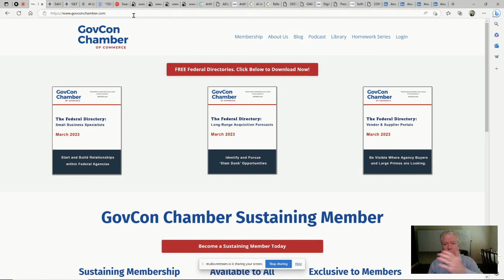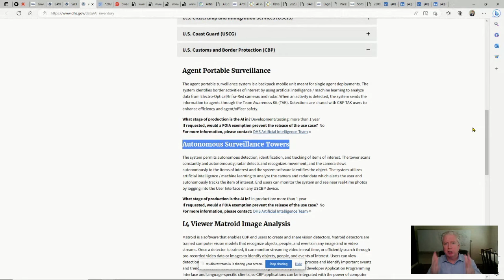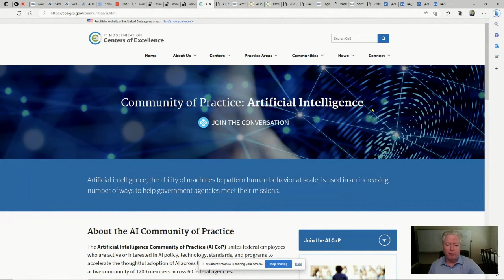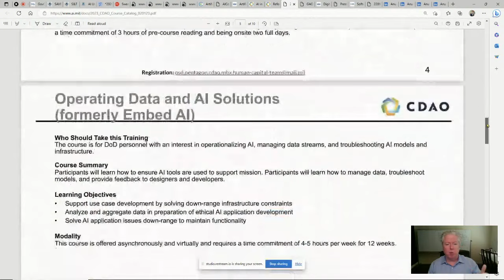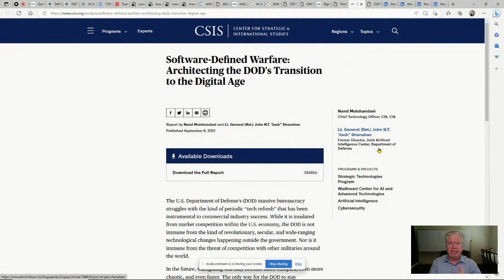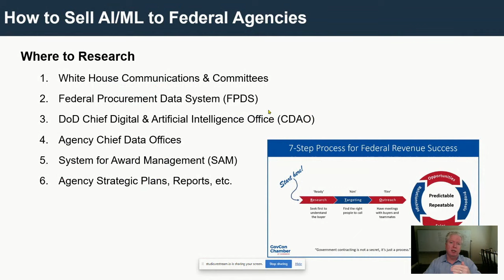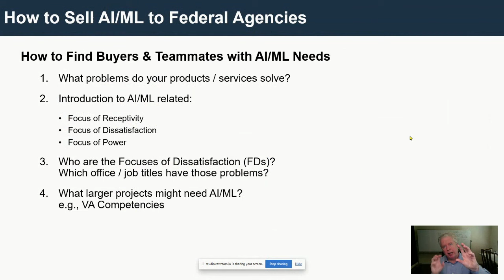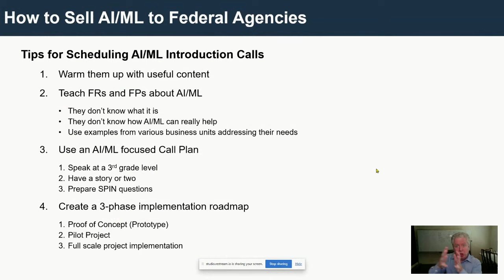How to Sell AI/ML to Federal Agencies | Government Contracting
Federal agencies understand that they need to implement emerging technologies like AI/ML into their processes. But most federal buyers have no idea where to begin or how to support their mission with AI/ML.

In this training, I'll show you:
• How to research where an agency stands related to Artificial Intelligence and Machine Learning (AI/ML)
• How to identify federal buyers and teammates most likely to have needs for AI/ML services
• Tips for scheduling and having meetings to discuss AI/ML

👉  Neil McDonnell provides FREE federal sales and Business Development training every day live 12N EST on YouTube and LinkedIn.  Join our government contracting trainings community.

✅  NEWS FROM NEIL MCDONNELL –
👉 "Become the Federal Business Developer that Companies Want in 2023!"
After 200+ daily LinkedIn live training sessions, Neil is designing a 2023 version of his BD course to teach you how to become a highly successful BD professional. Get the knowledge and confidence to identify opportunities and build relationships that lead to federal revenue.

👉 GO TO: NeilMcDonnell.com for more information and to be notified when the training is released.

👉 Once you complete this course, you will have the knowledge, skills and confidence to –
➡️. Balance a successful career with a remote lifestyle (flexibility!)
➡️. Apply your highly transferable BD skills to any company (competence!)
➡️. Find financial security in a predictable, recession-proof marketplace (stability!)
✅  HOST and Your Guide to Government Contracting   | Neil McDonnell, President of GovCon Chamber of Commerce and author of "SPIN Selling for Government Contracting"